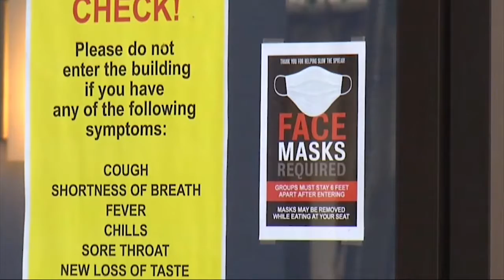Coronavirus cluster criteria changed